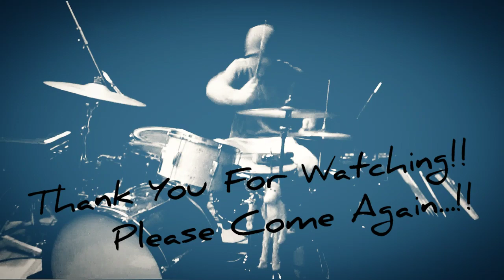"Sledgehammer"_Peter Gabriel_drum cover by chad knauer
Really Love This Song, and Peter Gabriel!! I Think He's Amazing!! Great Musician!!! I Have So Much Fun Playing This!! Sure Any Drummer Does!!!  I Just  Hope That You  Enjoy and Are Entertained!!! ☮️

THANK YOU SOOO INCREDIBLY MUCH FOR TAKING THE TIME TO WATCH, LISTEN AND ENGAGE!!! I TRULY HOPE YOU ENJOY! I know im not totally conventional and uniquely raw sounding but im only self taught and actually dig not being conventional. Just love the euphoria from playing!! N' learning n' building my percussion vocabulary!!
SO I CAN NOT THANK YOU ALL ENOUGH!! I WANT ALL TO BE ENTERTAINED AND ENJOY AS MUCH AS POSSIBLE N THAT I CAN POSSIBLY GIVE YOU!!! SO. I PROMISE TO BE CONSTANTLY ON IT AND ALWAYS ENHANCING AND BUILDING MY PERCUSSION VOCABULARY!! SO YOU ARE FULLY ENTERTAINED AND TRULY ENJOY AND IT ONLY GETS BETTER!!!

 Please if you would be so graciously kind and only if you truly do, LOL, PLEASE _ LIKE _ SHARE _ OR  SUBSCRIBE_!!! That would BE SOOOOO AWESOME AND APPRECIATED !!! AND I WILL KEEP A POSTING FOR Y"ALL!!! THANK YOU SO DEEPLY!! PeAcE and JaM On!!

COPYRIGHT STATEMENT: This video is not intended to infringe on any copyright laws in any way. I just love playing and want to share with others